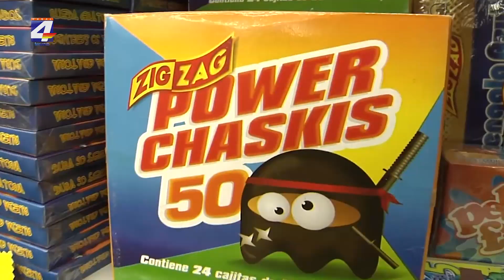Decreto prohíbe el uso de pirotecnia sonora superior a los 50 desibeles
La Junta Departamental aprobó el decreto que prohíbe el uso de pirotecnia sonora y con estruendo que supere los 50 decibeles. El secretario general de la comuna, Fermín Farinha señaló que es importante que se respete este decreto que contempla el pedido de hace muchos años las instituciones que trabajan con niños con autismo y organizaciones de bienestar animal.
Farinha informó que el cuerpo inspectivo de la Intendencia realizará controles tanto en puestos de venta como en fiestas que se cumpla con lo establecido en el decreto.